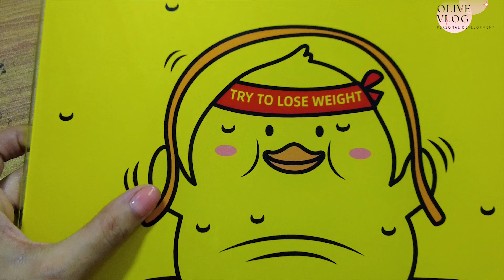This is my chest size result after 30 days of exercise, massage & supplement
Surgery မလုပ်ဘဲ ရင်ဘတ်ပြည့်လာချင်တဲ့ မိန်းကလေးတွေရှိလား??

အဝေးပြေးလမ်းမကြီးလို တစ်ပြေးတည်းဖြစ်နေတဲ့ Olive ရဲ့ Chest ကို ရက် ၃၀ အတွင်း ဇီးသီးကနေ ဖရဲသီးဖြစ်လာအောင် Try ကြည့်ထားပါတယ်🙄

❗❗ရက် ၃၀ အတွင်း ရင်သားပြည့်လာနိုင်လို့လား သိချင်ရင် ဒီဗီဒီယိုကို ကြည့်ပေးပါနော်။

purpose only, no harm intended.

Workout video I did- Lift and firm up your breasts in 3 weeks. Intense workout to give your bust line a natural lift

You can search for me on 📲
Background Music I Thanks to :➡️

Get up · Oneul

◽CAMERA
Sony a6000